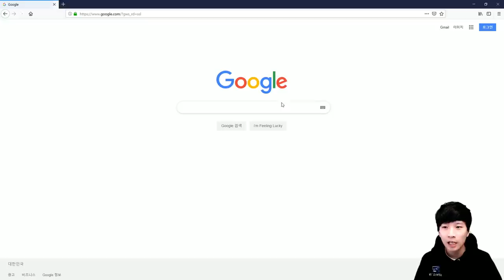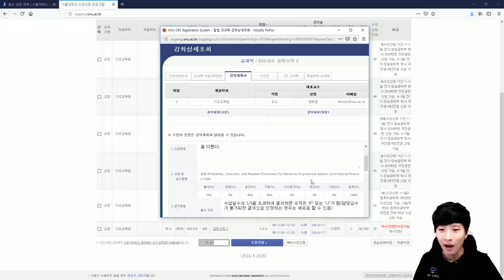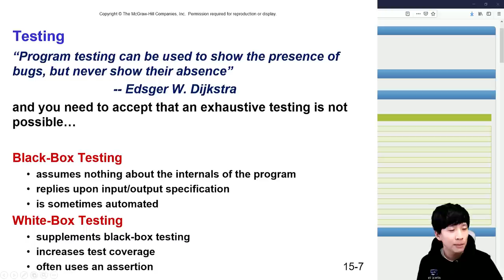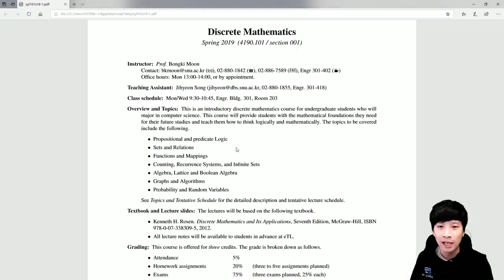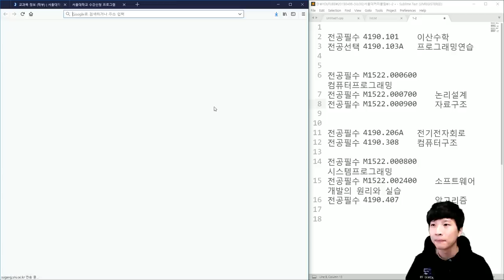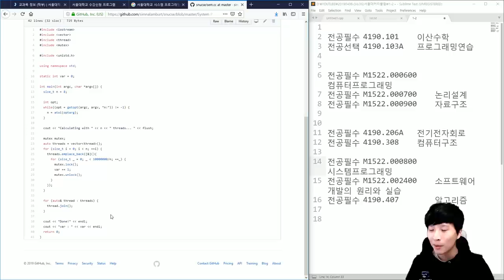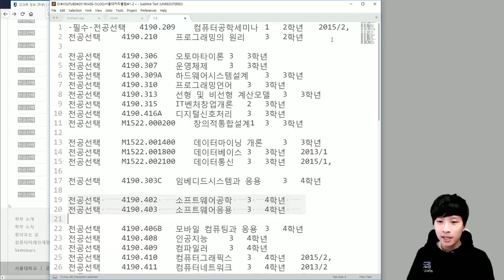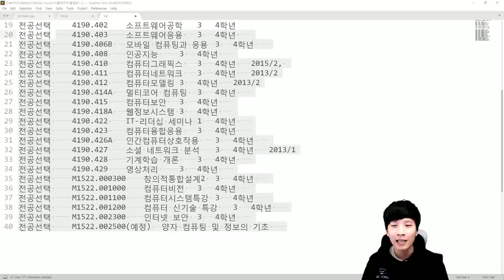서울대학교 컴퓨터 공학과 커리큘럼 설명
거니의 브이로그 네 번째 영상에서는 서울대학교 컴퓨터공학부 학생이 입학하고 졸업할 때까지 듣는 과목들을 간단히만 정리해 보았습니다.